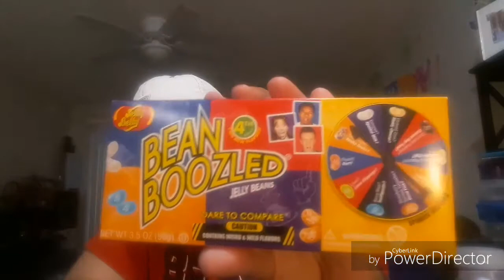Beanboozled: Truth or Dare Edition